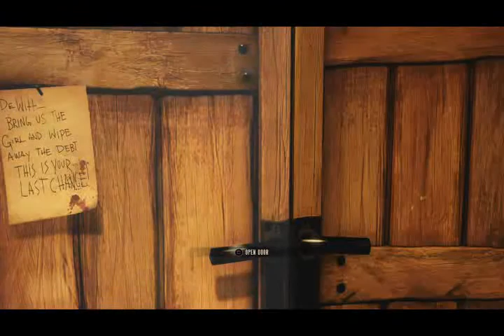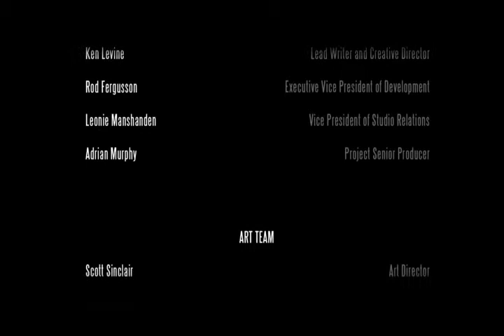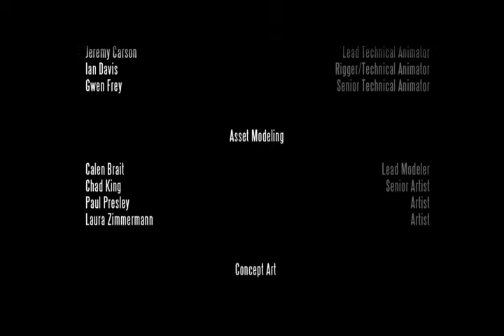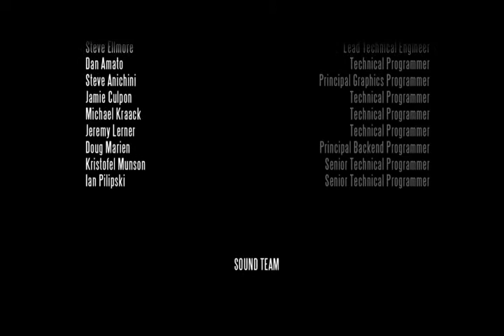Let's Play Bioshock Infinite - Episode 20 - Be Careful What You Wish For...